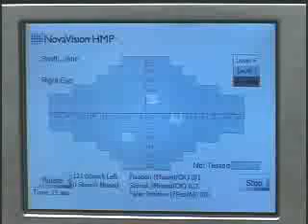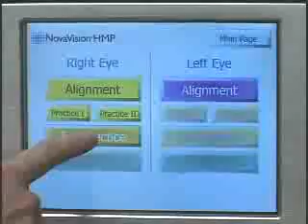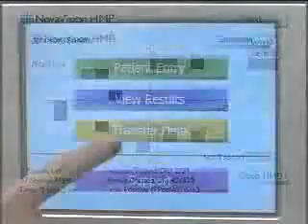NovaVision VRT - Head Mounted Portable Visual Restoration Therapy Device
NovaVision® Vision Restoration Therapy (VRT) is an FDA-cleared, patented, non-invasive medical device that may restore vision in stroke and traumatic brain injury (TBI) patients with visual deficits. While speech, physical and occupational therapies are the long-standing treatment standards for stroke and TBI survivors, VRT is the first FDA-cleared clinical application of rehabilitation for vision loss.

As a component of Vision rehabilitation, after a stroke or brain injury,  Vision Restoration Therapy can bring about improvements in one or more of daily activity areas. 88% of VRT patients have mentioned receiving at least one significant benefit from VRT.1 Get patient perspectives on the impact of VRT or read more about therapy benefits. VRT can help recover Hemianopia, Quadrantanopia and, Scotoma type of vision loss, which are common after a stroke or TBI.